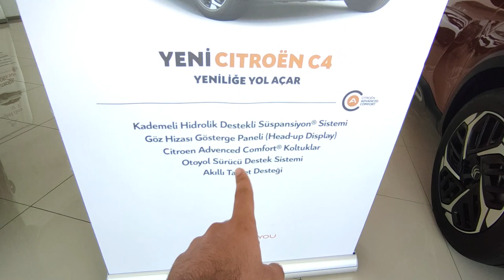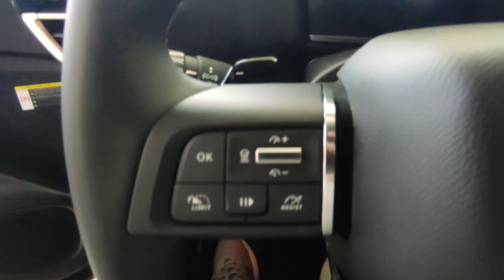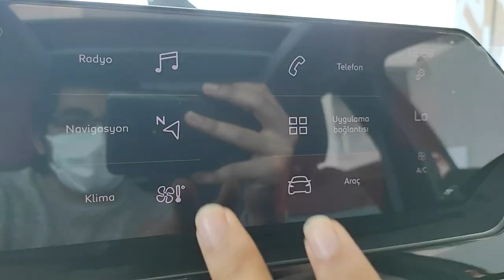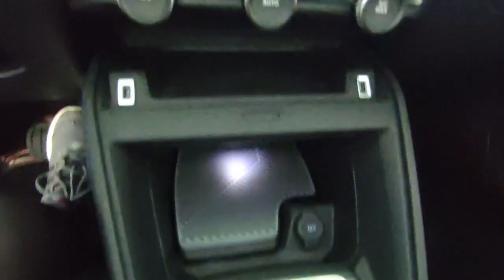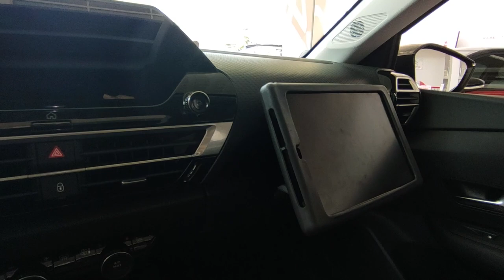C4 EVRİM GEÇİRMİŞ! | Yeni 2021 Citroen C4 İncelemesi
Bu videoda ülkemizde satışa çıkan 2021 Yeni C4'ün incelemesini yaptık. Umarım Beğenirsiniz. İyi Seyirler.

Time Stampler:
0:00 Giriş
0:13 Neden Rakipsiz?
0:40 Ön Tasarım
1:35 Tanıtım Afişi
1:55 Jant/Lastik
2:21 Yan Tasarım
2:53 Arka Tasarım
3:30 Bagaj
4:14 Depo Kapağı
4:23 Kokpit
9:01 Arka Yaşam Alanı
11:06 Kanalıma Abone Olmayı Unutmayın!